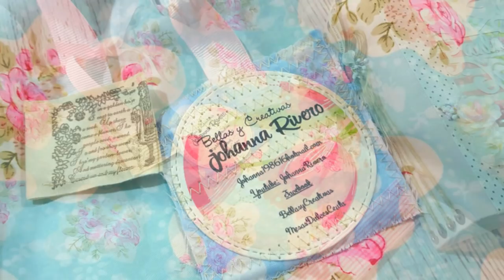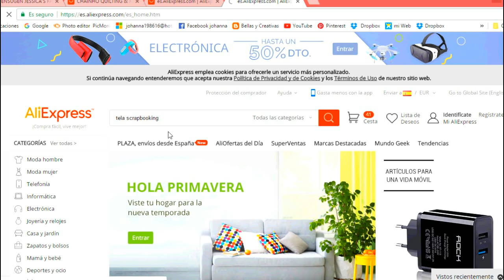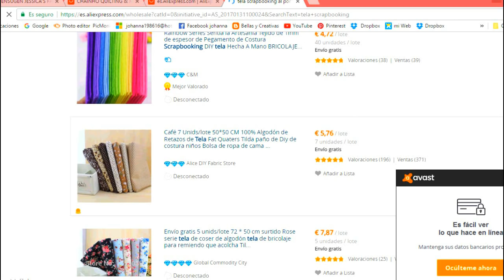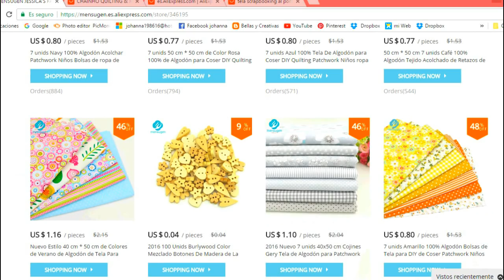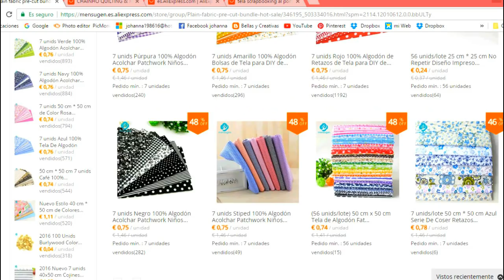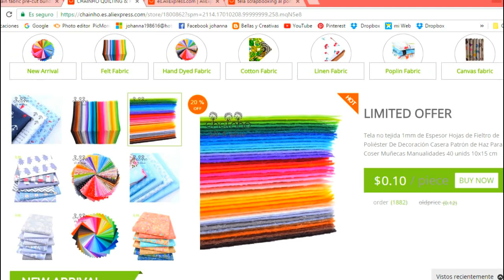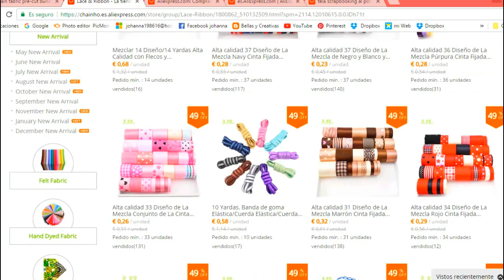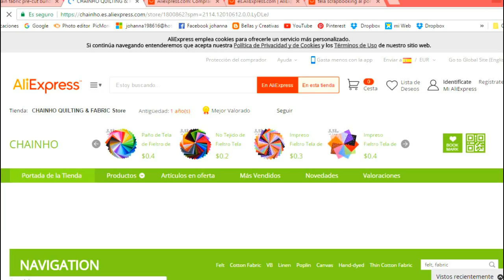Donde Comprar material SCRAP MUY ECONOMICO, Tela para Bolsitas de Album1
ENLACE TIENDAS DE TELAS